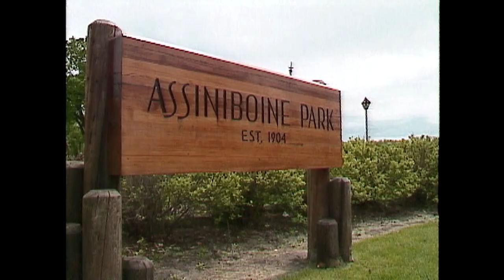1994, Just a relaxing day, Assiniboine Park, downtown and the provincial legislature, Winnipeg, Mb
1994, Just a relaxing day, Assiniboine Park, downtown and the provincial legislature, Winnipeg, Mb

27 years ago

14 min 50 secs, uprezzed Betacam to 1080p

80+ hours original programming. Reel Life, PTOCS & CanadaMotorSports

episode 610